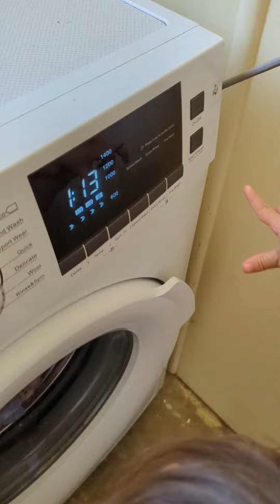Nhà bao việc tập N - cuộc sống Úc